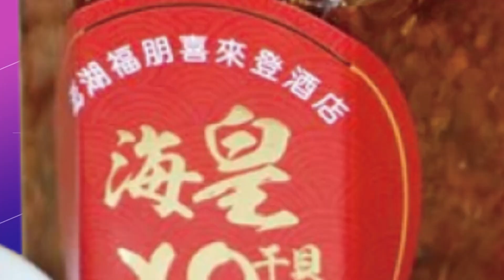【每日必看】"幹嘛摩擦我胸部" 違停爭吵改控性騷擾 20221209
台中一名騎士，在東區一處路口，發現多輛轎車違停，他拿起手機拍攝檢舉，卻跟車主友人，起了口角，爭吵內容大歪樓，從違停變成性騷擾，女方指控騎士靠太近、摩擦她胸部，騎士不干示弱說要報警，兩人你一言我一語，吵得不可開交。